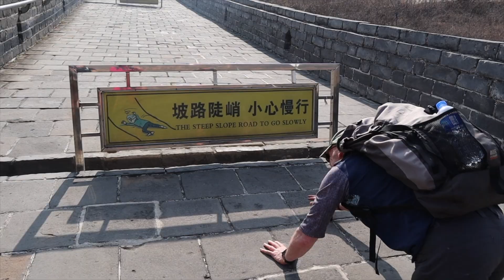Tianjin and Shanhaiguan - 天津和山海关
在这视频，我的父母过来和爱茉莉和彼得的妈妈们也坐飞机所以他们可以参观他们。我父母去过五大道，古文化街，坐船在天津的海河。然后天津一个天我们上高铁去山海关因为我父母要参观中国长城。